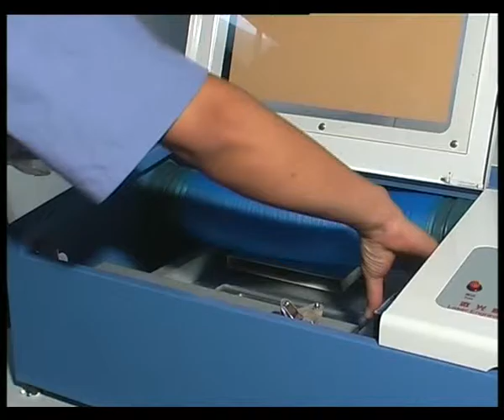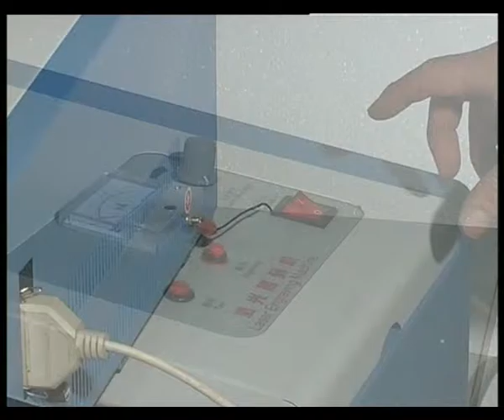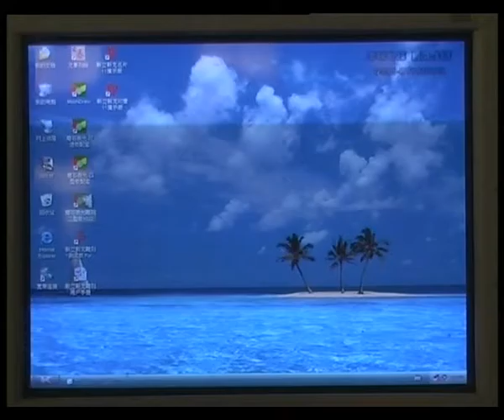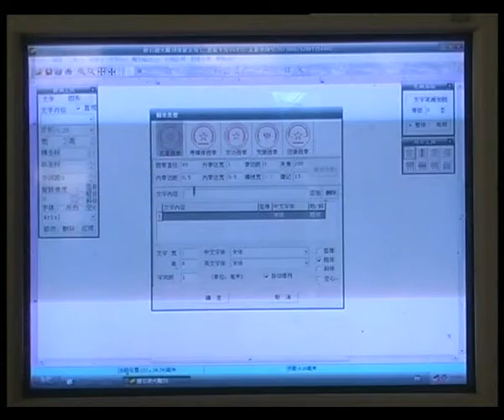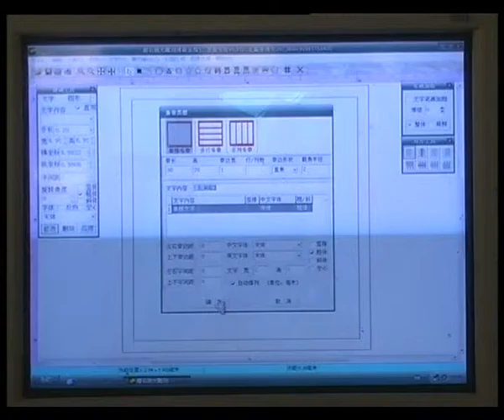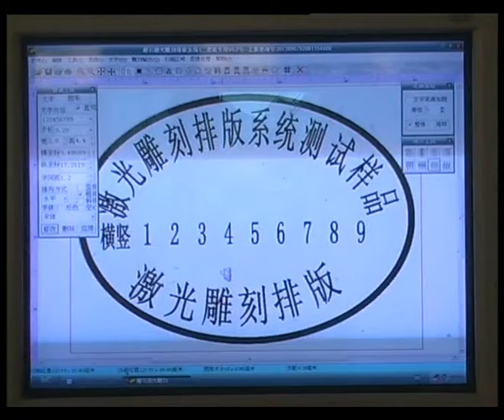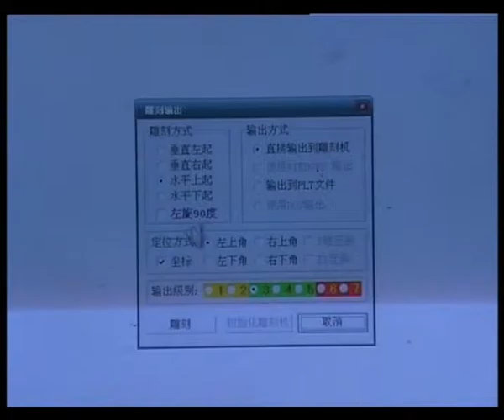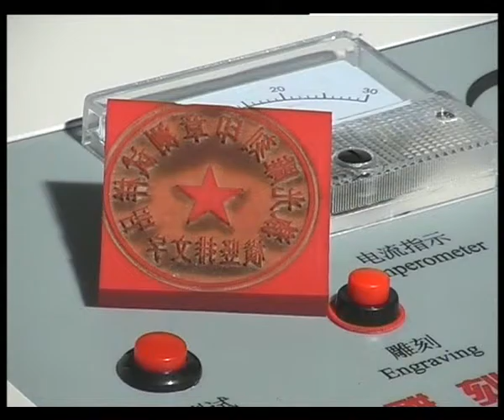seal engraving machine